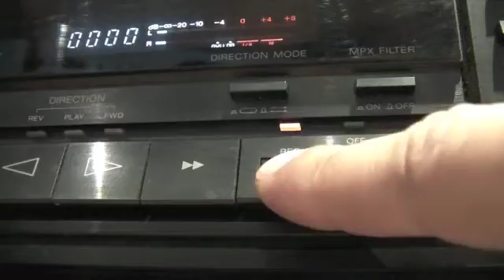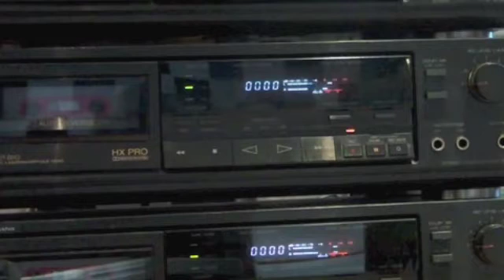LT4 Mixtape: Spring 2012 (LT4010)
This is how your lovely 'Mixtapes' are made.

The music in this clip is by Cajsa Siik and is called Dali - it can also be found on the LT4 Mixtape:Spring:12.